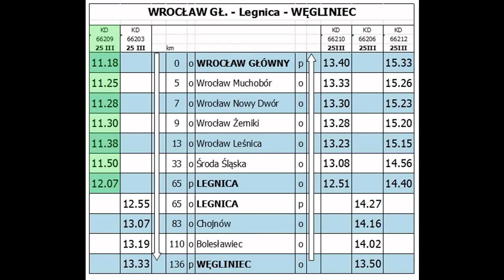160 km/h - widok z EZT Impuls 31WE + wykres prędkości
Na wykresie prędkości zaznaczono odcinek widoczny na filmie.

Pierwszy slajd jest autorstwa Kolei Dolnośląskich S.A.